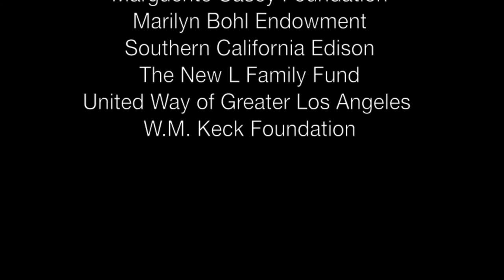Be Eco Friendly By Good Good Bad Productions Trinity 2013